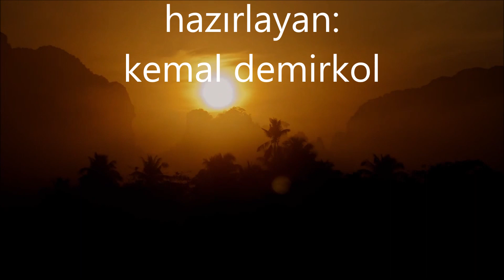paul vincent -- rendezvous in paris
Gerhard Wimberger, Paul Vincent Gunia, Andreas Köbner – Die Welt Der Vicki Baum (Originalmusik Aus Den TV-Serien "Die Goldenen Schuhe" "Rendezvous In Paris" "Hell In Frauensee"
Label: TELDEC – 6.25699, TELDEC – 6.25699 AP
Format:
Vinyl, LP, Compilation
Country: Germany
Released: 1983
Genre: Jazz, Stage & Screen
Style: Soundtrack

A1 Orchester Paul Vincent Gunia*– Rendezvous In Paris 3:53